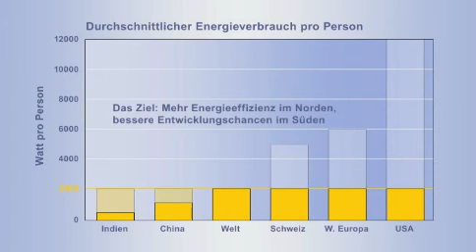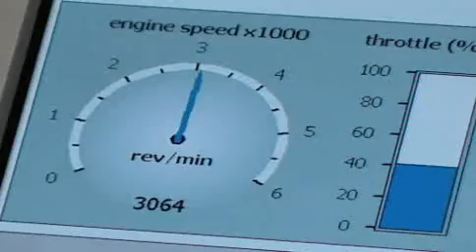Die 2000 Watt Gesellschaft in Basel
Die Schwerpunkte der 2000-Watt-Gesellschaft in der Region Basel sind Mobilität und Bauen. So werden bei Neubauten Privathäuser und Gewerbebauten finanziell unterstützt und gefördert, die wenig Energie brauchen. Auch im Bereich Mobilität wagt Basel-Stadt einiges -- sei es mit Erdgas als Treibstoff, den Basler Umwelttaxis oder so genannten Clean Engine Vehicles, sauberen Motofahrzeugen. Eine Vision wie die 2000-Watt-Gesellschaft ist nur möglich, wenn die Bevölkerung und die Regierung tatkräftig mitmachen. Die Basler haben übrigens 1984 dafür gestimmt, dass auf jede Stromrechnung ein Zuschlag erhoben  wird.  So arbeitet Basel-Stadt daran, in kleinen und in grossen Schritten der Vision einer 2000-Watt-Gesellschaft täglich näher zu kommen.